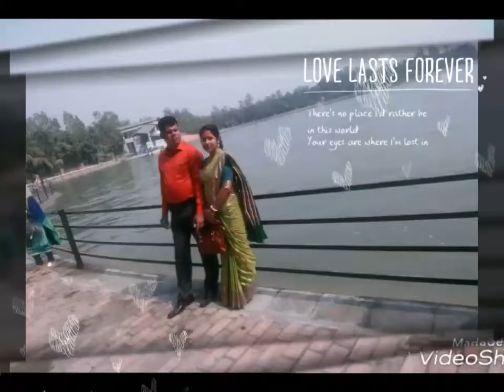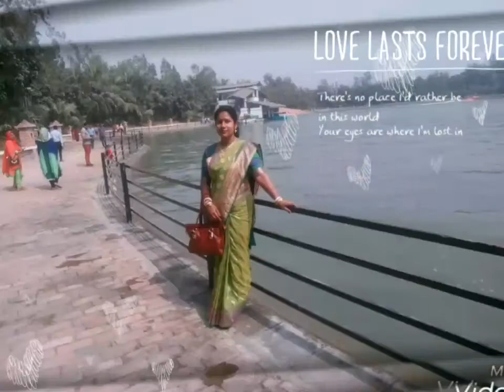কথাঃ মিনতি মিনু,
সুর ও শিল্পিঃ প্রকাশ বড়ুয়া